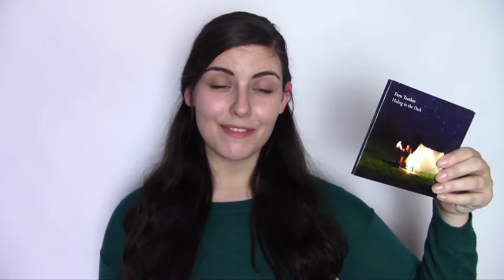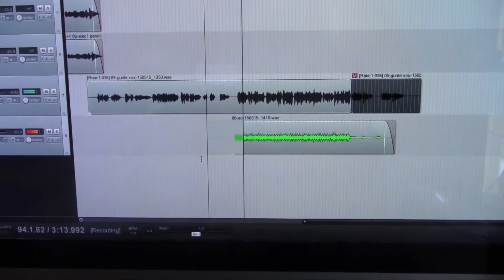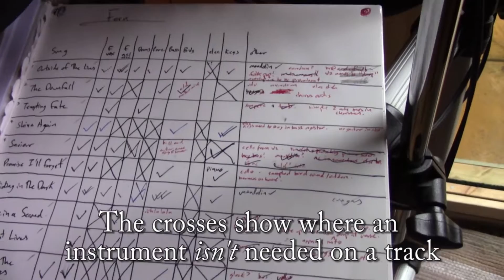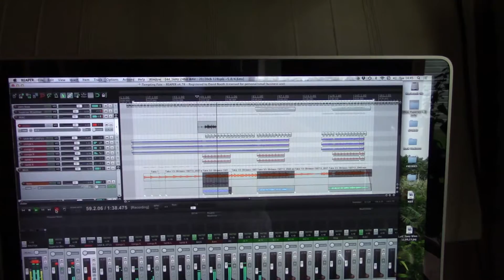Album Vlogs 11, 12 & 13!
Last year I made an album and vlogged EVERY DAY I spent in the studio!
Check out my Album Vlogs to see what really goes on in the album making process.

You can buy a physical copy of my album
It's on most other music platforms (spotify, amazon mp3, google play, etc) and should be easy to find! Let me know if you have any problems and I'll do what I can to help :)

MORE ABOUT ME:
Fern Teather is a singer/songwriter from Suffolk (UK), playing her own style of acoustic folk-rock with an Americana twist. she's been described as “A fantastic young artist, with an enchanting and infectious song-writing style” by Tom Simpkins from BBC Cambridgeshire, and by Maverick Magazine as an“incredibly talented singer-songwriter, whose tone belies her youth”.

After playing more than 200 gigs and releasing 2 EP’s since starting out in 2012, Fern decided it was time to record her first album ‘Hiding in the Dark’, featuring 11 tracks, which she launched on 30th October 2015.

In order to help fund the album making process, she launched a Kickstarter campaign where fans of her music could pledge different amounts of money in return for limited editions rewards including wristbands, signed copies of the finished CD, T-shirts, handwritten lyrics, and even house gigs.
The campaign turned out to be incredibly successful, reaching it’s target of £2,000 in just 10 days!
”Thank you so much to everyone who helped me achieve my goal!
I'm blown away by the amount of support I've received, and really pleasantly surprised by everyone's generosity”

Fern’s played many well known venues and festivals including Cambridge Folk Festival, FolkEast, The Apex, and The Montreux Jazz Café in Harrods. She’s also supported lots of renowned artists including Karine Polwart, Fairport Convention, Paper Aeroplanes, Angel Snow, and Bella Hardy.

When performing live, Fern’s joined by percussionist Sam Thurlow, who brings an extra dimension to her music with his subtle, tactile and almost lyrical accompaniment on a variety of hand-drums. People often comment on how well he compliments Fern's music.

Inspired by bands and artists such as Laura Marling, Joni Mitchell, Fleetwood Mac, The Staves, and many more, Hiding in the Dark features an inspiring collection of songs exploring life in all its guises. Friendships, relationships, hope, reflection, taking risks and living in the moment are all tackled with a finesse that belies Fern’s age, and is guaranteed to hold the audience spellbound in a wash of emotions and mind pictures. In Fern’s words, she writes her songs to “celebrate life’s ‘ups’ and deal with life’s ‘downs’”.

Fern blogs, vlogs, and uses social media as regularly as she can around her hectic schedule of performing, recording, writing and providing vocal backing for other bands/artists. Aware of the fact that her life is not that of a typical nineteen year old, and realising that most people have never been in a recording studio, Fern was determined to capture the album making process on film to share with her online audience.
“I really liked the idea of people being involved with the album process, so I decided to film every day I spent at the studio. I thought it would be a good opportunity to show people a 'behind the scenes' look at making an album, and also give me something to remember it by”.